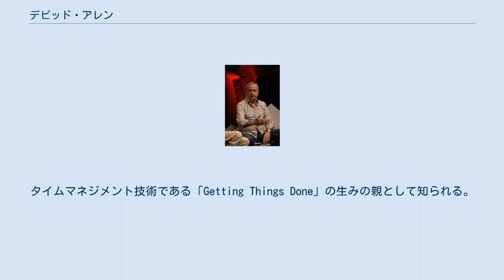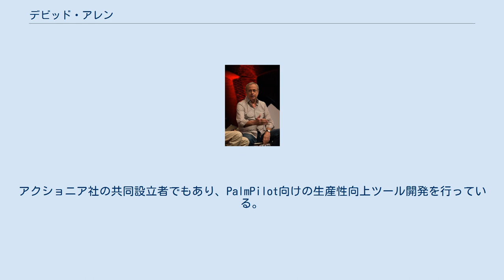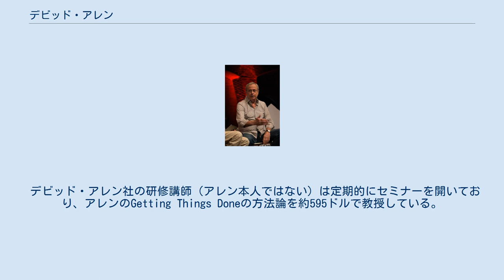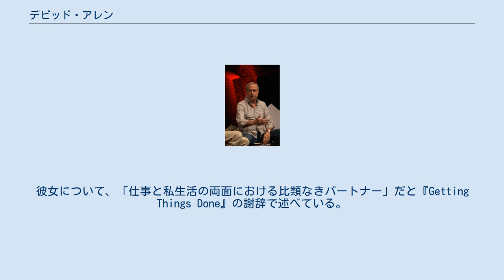デビッド・アレン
デビッド・アレン（David Allen, 1945年12月28日 - ）は生産性向上コンサルタント。
タイムマネジメント技術である「Getting Things Done」の生みの親として知られる。
 ルイジアナ州シュリーブポート育ちで、地元のディベート大会で優勝し州で一番になったことがある。
大学はフロリダ州サラソータにあるニューカレッジ（現・ニューカレッジ・オブ・フロリダ）に進み、卒業後はカリフォルニア大学バークレー校の大学院に進学しアメリカ史を専攻した。
大学院修了後、ヘロインを乱用し始め、治療のため病院で入院生活を送った。
これまでに就いた仕事は次のとおり。
マジシャン、ウエイター、空手講師、庭師、ビタミン剤の営業、ガラス吹き旋盤のオペレーター、旅行代理店社員、ガソリンスタンドのマネージャー、設備レンタル会社社員、モペッドのセールスマン、レストランのコック、自己啓発トレーナー、芝生手入れサービス会社のマネージャー、旅行代理店のマネージャー。
スピリチュアルな内的気づき運動（Movement of Spiritual Inner Awareness）に任命された牧師でもある。
35歳までに35種類の仕事をしてきたと主張している。
自ら編み出した生産性向上の技術を1980年代からビジネスに応用し始め、それによってロッキード社の役員・管理職に向けた研修プログラムを構築する契約を勝ち取った。
 デビッド・アレン社の設立者であり、生産性向上技術、行動管理、役員コーチングを扱っている。
「Getting Things Done」メソッドはコーチング研修から生まれたものである。
アクショニア社の共同設立者でもあり、PalmPilot向けの生産性向上ツール開発を行っている。
 デビッド・アレン社の研修講師（アレン本人ではない）は定期的にセミナーを開いており、アレンのGetting Things Doneの方法論を約595ドルで教授している。
アレン自身が開くセミナーは995ドルかかるが、ほとんど行われることはない。
2007年時点で、アレン本人によるセミナーは、受講者1人につき595ドル、もしくは多人数向けの会社研修会で1回20,000ドルの費用がかかる。
 アレンにはこれまでに4冊の著作がある。
『Getting Things Done: The Art of Stress-Free Productivity』は生産性向上プログラムの概要、『Ready for Anything: 52 Productivity Principles for Work and Life』はニュースレターでの連載をまとめたもの、『Making It All Work: Winning at the Game of Work and Business of Life』は処女作の続編である。
2015年には処女作を全面改訂した最新著『Getting Things Done: the Art of Stress-Free Productivity』を上梓した。
本拠地はカリフォルニア州のオーハイで、4人目の妻キャスリンと同居している。
彼女について、「仕事と私生活の両面における比類なきパートナー」だと『Getting Things Done』の謝辞で述べている。
2014年5月にオランダのアムステルダムに住居を移した。